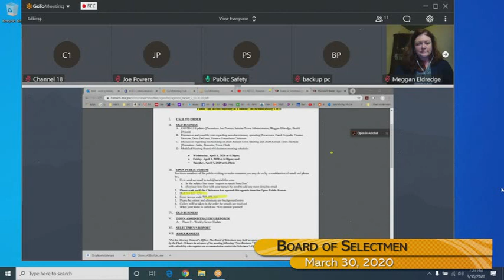Board of Selectmen Meeting March 30, 2020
March 30th 2020 meeting of the Harwich Board of Selectmen. Please note: this meeting was conducted using remote participation.